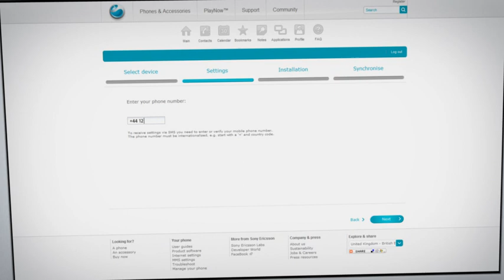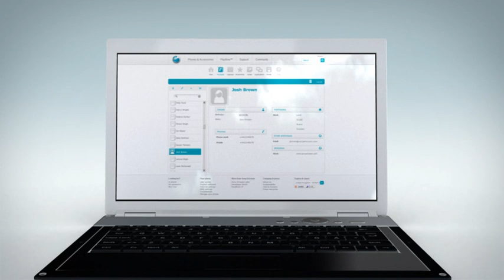User_Service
Zsynchronizuj bezprzewodowo swoje kontakty, kalendarz, zakładki notatki ze stroną Sony Ericsson!